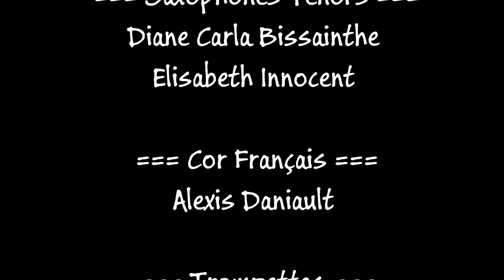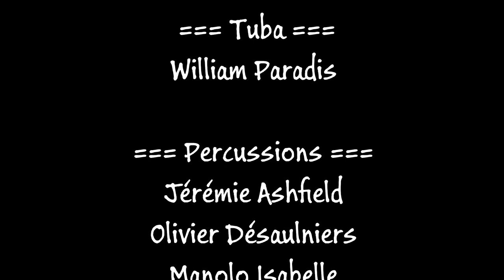Concert virtuel 10 février 2021 Harmonie Du Coteau Secondaire 3